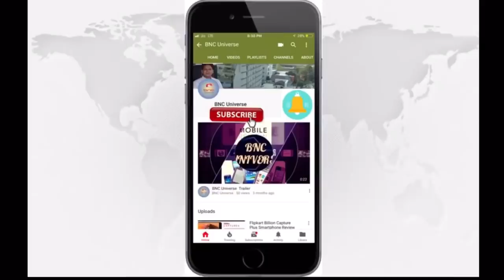New Zealand Work Permit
Details of all the visa in which you can work in New Zealand, Point System in New Zealand,